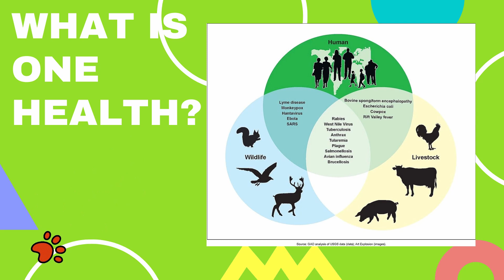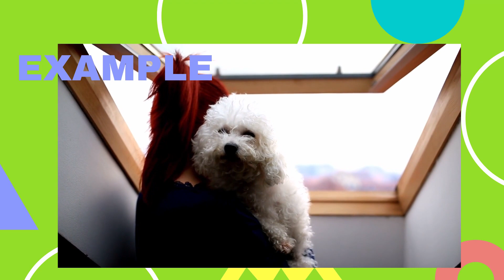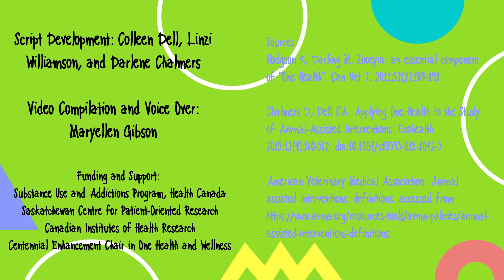One Health Day 2020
In recognition of One Health day on November 3, we drafted a 3-minute video to introduce how our team is putting One Health into practice with zooeyia. Zooeyia is the inverse of zoonosis and is an essential component of One Health. It is understood as the positive benefits to human health from interacting with animals, focusing on companion animals. For example, during the COVID-19 pandemic, many people have turned to companion animals for comfort and support. It has also been applied to explain the benefits of therapy dogs. This video aims to introduce the viewer to how our team is applying zooeyia to better understand the role of Service Dogs as a health intervention in the lives of Veterans’ diagnosed with posttraumatic stress disorder, and who problematically use substances.